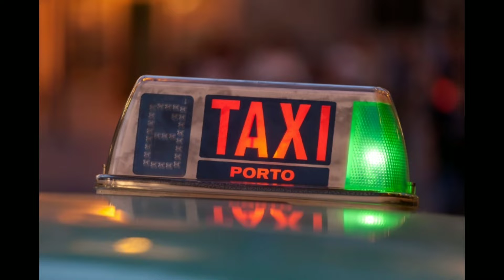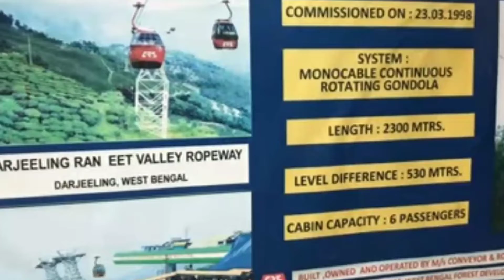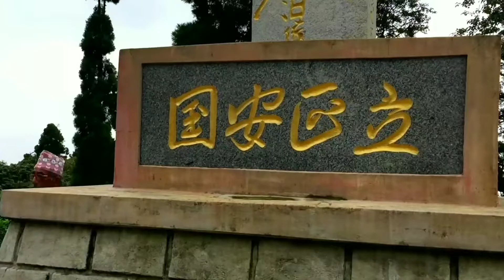Derjeeling Tour/Derjeeling Trip/Derjeeling/DERJEELING Tourism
1 आप यहा चाय के बागान देख सकते हैं।
2 आपको यहा Toy Train का सफर मिलता है।
3 यहां की खूबसूरती बेहद लोकप्रिय लाजवाब है।